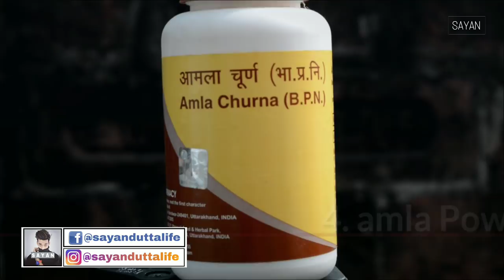Change White Hair To Black Hair Permanently | HINDI | Solutions For All Hair Problem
Purchase Link

coconut oil

castor oil

amla powder

BUY SETWET HAIR WAX👇

B U Y   Ustra  Face wash

B U Y.   H A I R.  C O L O R

B u y R o L L e r C o m b

B u y U r b a n G a b r u  C l a y W a x
A M A Z O N

U R B A N G A B R U H A I R S P R A Y

 U R B A N G A B R U B E A R D O I L

B U Y  G A T S B Y   M O V I N G  R U B B E R
F L I P K A R T

Gatsby wax

Setwet hair gel

Beardo hair wax

Philips hair straightener

Nova hair straightener

Nova temperature control hair straightener

Philips hair straightener

Nova straightener + hair dryer